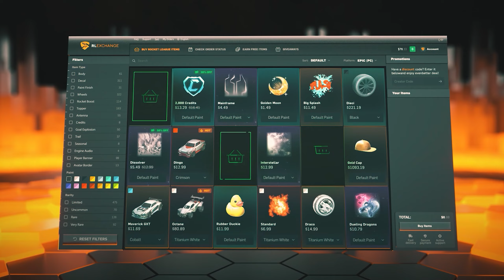SIRI BESTIMMT 1 VIDEO WELCHES AUTO ICH KAUFEN & SPIELEN MUSS! 😱 | Rocket League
▶️ rocket league siri bestimmt 1 video welches auto ich kaufen muss ◀️

✅ Creator-Code
▸ byRepazYT

📦 *Mein Equipment
Mac Book ▸
Maus Pad ▸
Game Capture▸